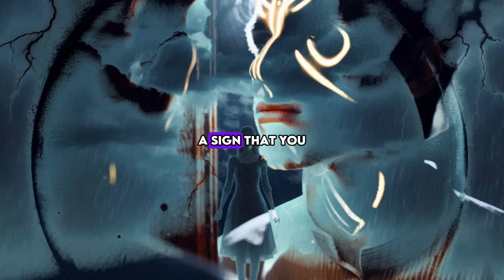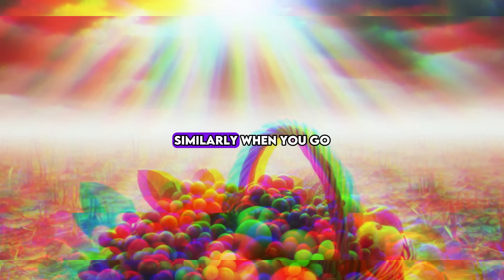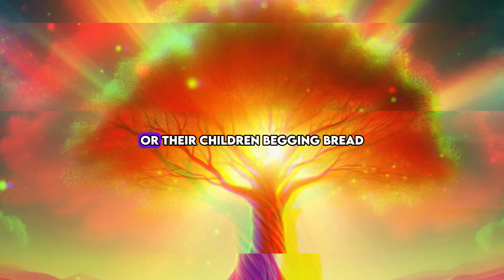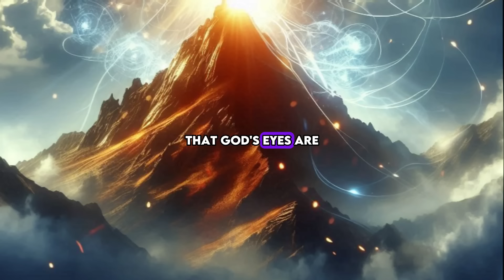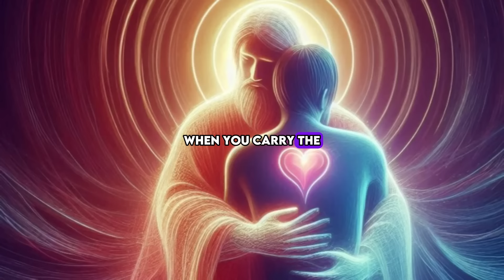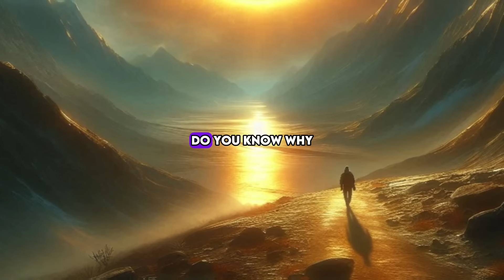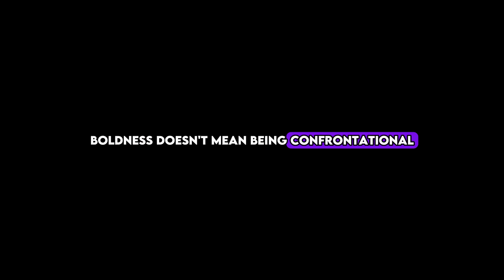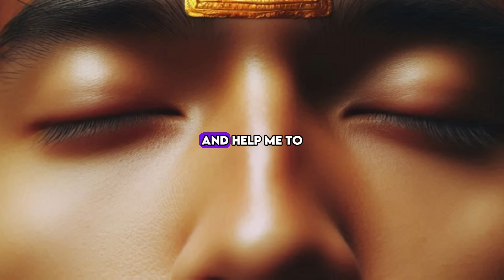7 SIGNS THAT YOU ARE MARKED BY GOD (This May Surprise You) 🌟Chosen ONES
Are you wondering if you are marked by God? Here are 7 surprising signs that you might be one of the chosen ones. From spiritual awakenings to divine interventions, we explore the indicators that suggest you have a special purpose.

Discover the spiritual signs and guidance that could indicate you are marked by God. This video will help you understand if you are one of the chosen ones and what it means for your life.

In this video, we delve into 7 significant signs that you might be marked by God. These signs include spiritual awakenings, divine interventions, feeling a higher purpose or calling, and more. We provide in-depth explanations and examples to help you identify if you are experiencing these signs in your life.

Whether you are seeking spiritual growth or simply curious about divine signs, this video is designed to offer you valuable insights and guidance. We explore the concept of being marked by God and the signs that indicate this special calling. Understanding these signs can help you navigate your spiritual journey and recognize if you are indeed one of the chosen ones.

From spiritual awakenings and divine interventions to feeling a higher purpose or calling, we cover a range of topics related to being marked by God. These signs can be powerful indicators of your spiritual path and purpose.

If you found this video helpful, share it with someone who might need to see it.